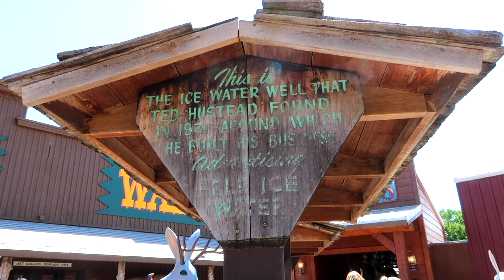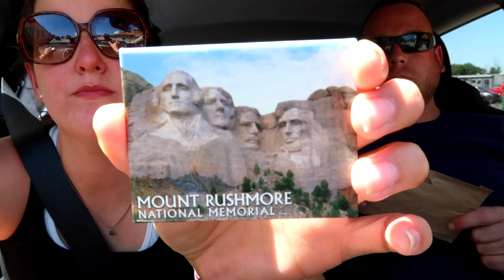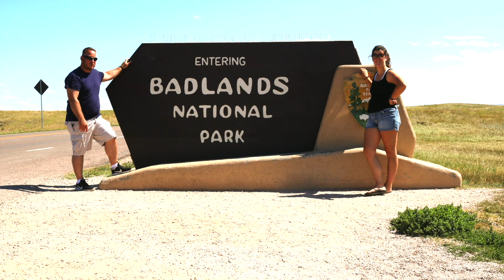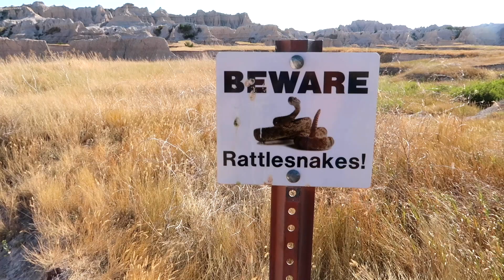Exploring the Badlands Episode One | South Dakota Trip 2020 Day 3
Welcome to our travel vlog! Today David and I travel from Rapid City, SD to Wall Drug and the Minuteman Missile National Historical Site. Finally, we set up camp and end the day hiking in the Badlands. Enjoy!